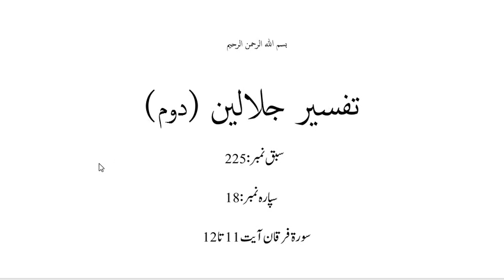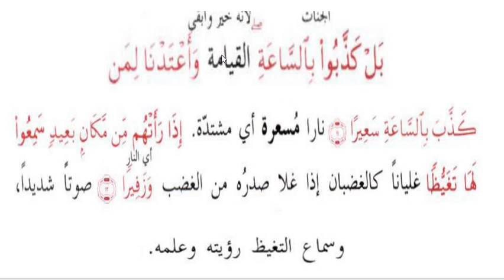جلالین حصہ دوم،سبق نمبر:225 کفار کی احمقانہ باتیں /jalalain Part2 lesson 225